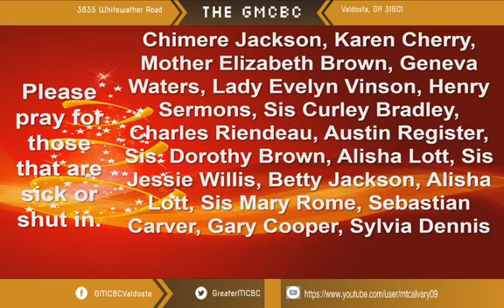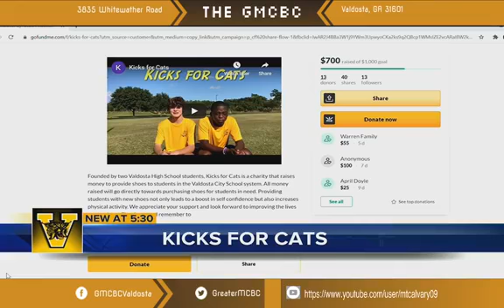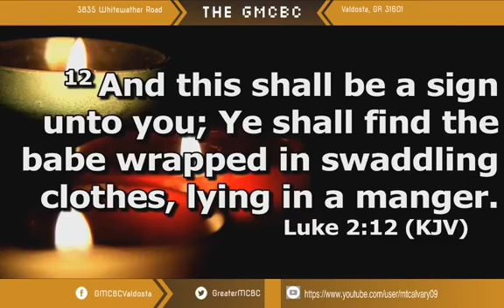Sunday Morning, 12/20/2020 - “The Message In The Manger" (St. Luke 2:12)